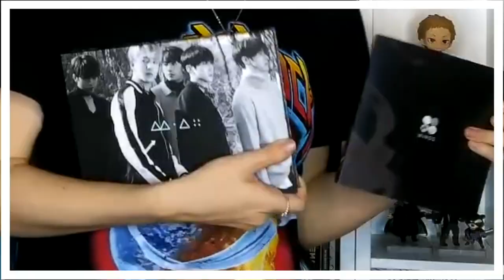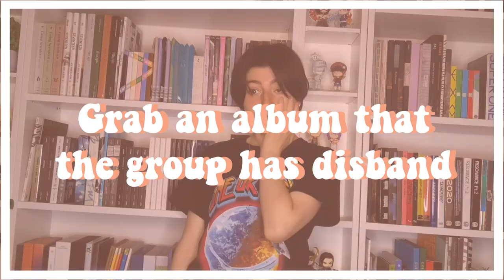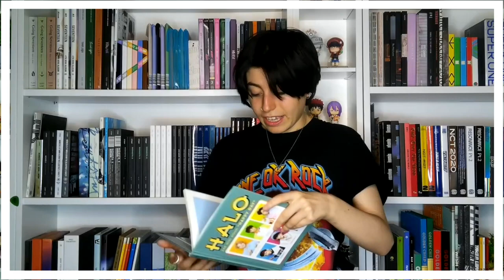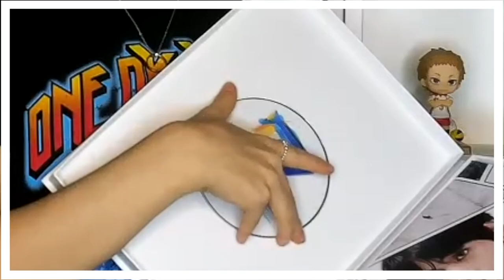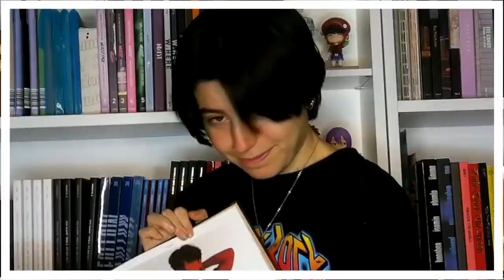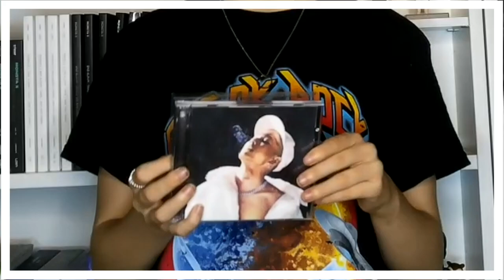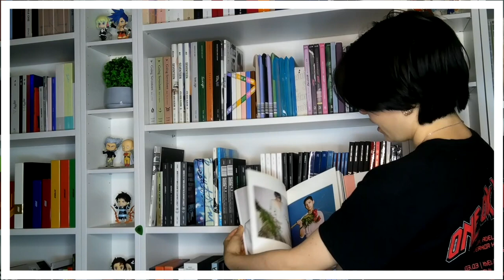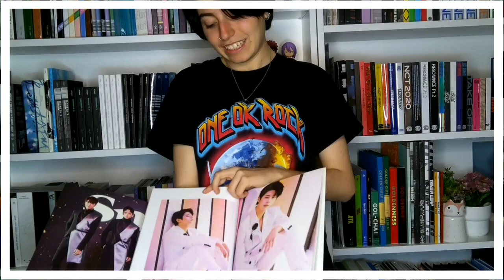20 Questions About My K Pop Album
Alyssas get asked 20 questions where she has to pick an album that matches the questions, then the album will be taken away. Thanks to Jayda for asking the questions.

Person in the Video.
Alyssa's Instagram ~ @alyssa_chiuchiolo